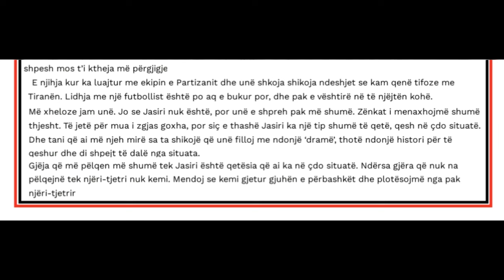Juliana Nura e quajti Asanin shofer, reagon e dashura e re e Jasirit ...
Juliana komenton lojtaret e Kombetares "Bajrami cun mamaje, Asani shofer ...
1 komb 1 gjak